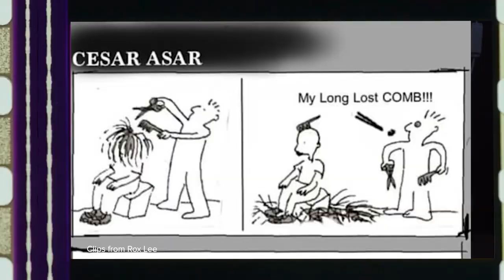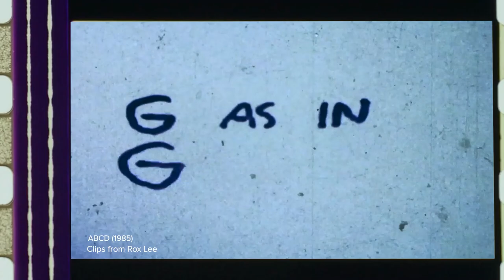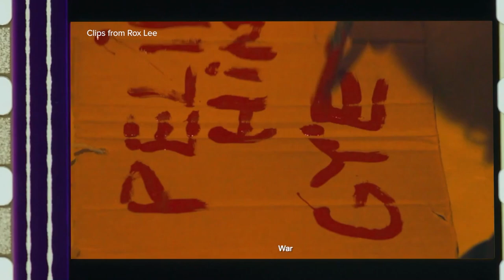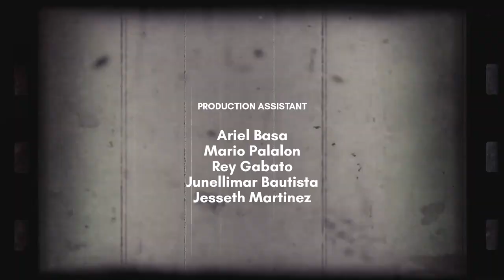SINEPINOY | Rox Lee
Host
Grace Javier Alfonso

with
Rox Lee